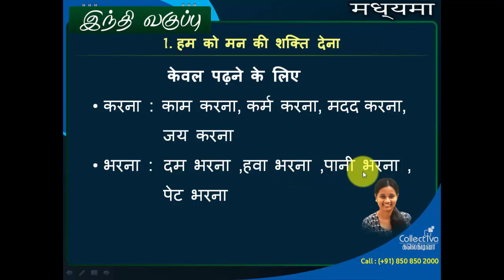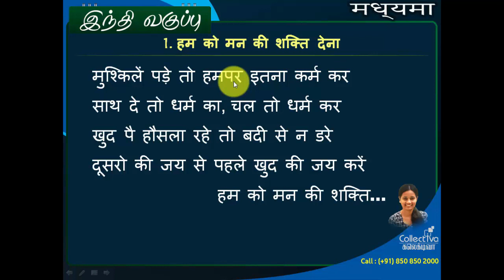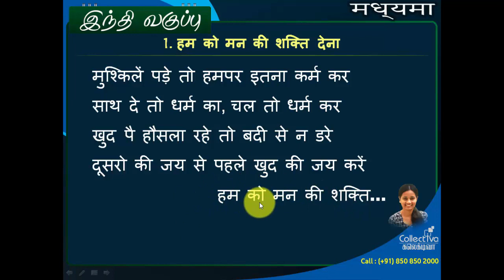#3. புதிய வார்த்தைகளின் அர்த்தங்கள் | எங்கள் மனதிற்கு சக்தி கொடு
புதிய வார்த்தைகளுக்கு அர்த்தம்
எங்கள் மனதிற்கு சக்தி கொடுங்கள் | இந்தி வகுப்பு | மத்யமா